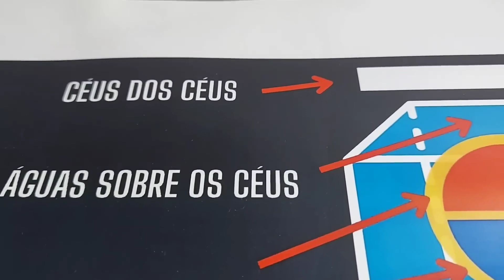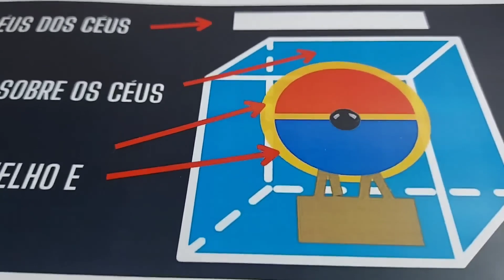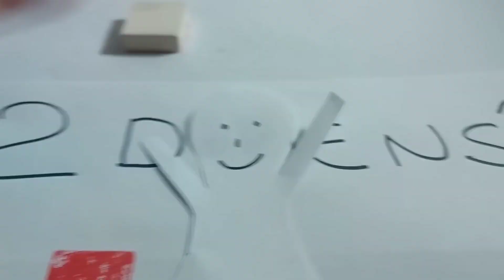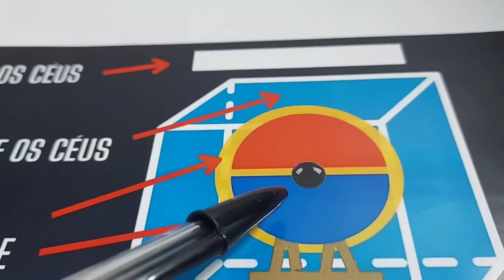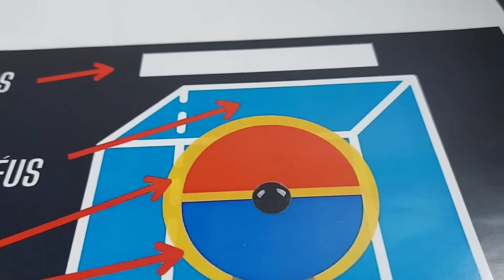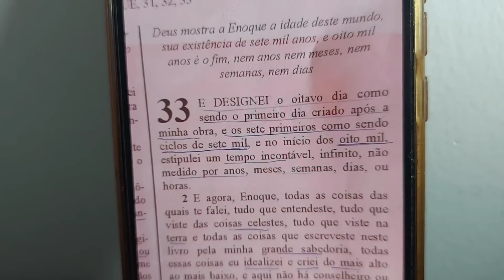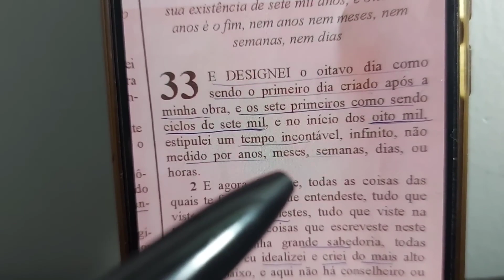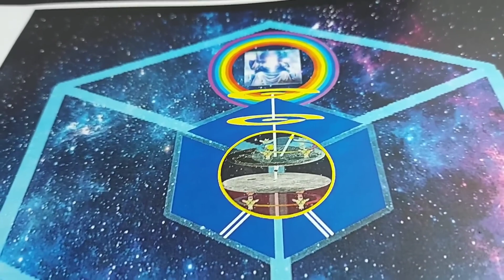(29) As dimensões. ( vídeos antigos) .